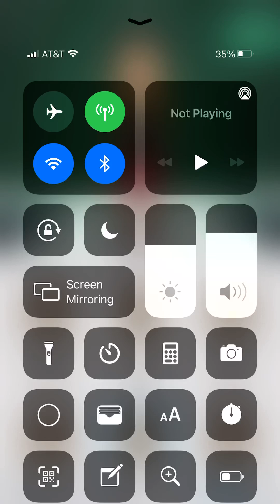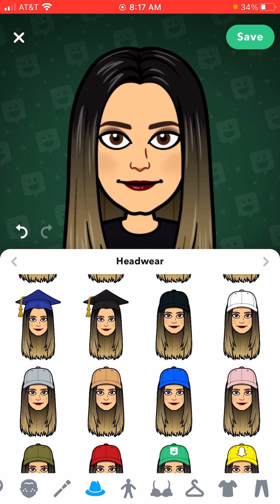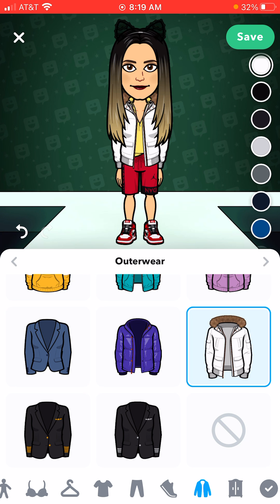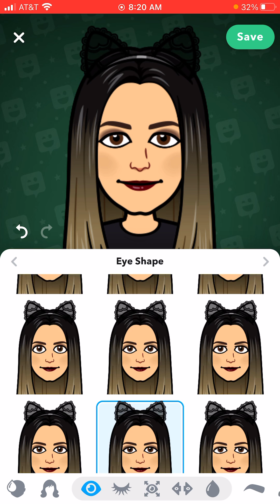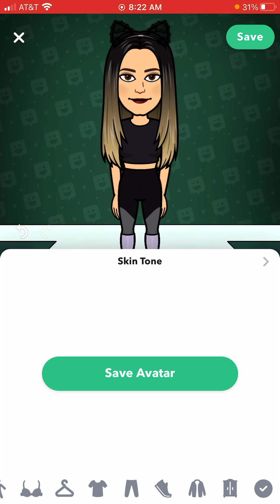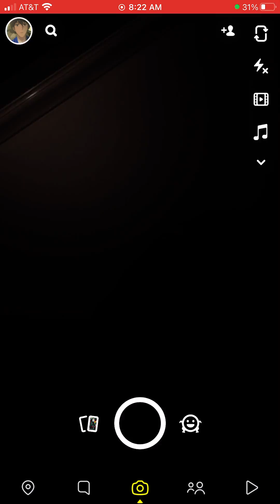Changing my avatar to a girl to catfish a child predator that was hitting on my sister on snapchat.